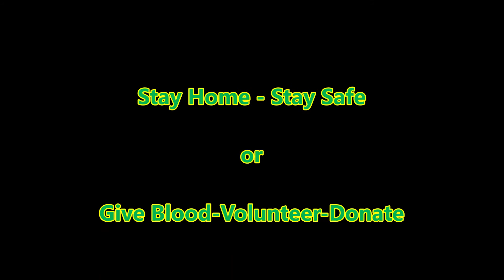Oregon Governor Kate Brown convenes COVID-19 Medical Advisory Panel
Hello fellow Oregonians and interested viewers,

I forgot to add this to the daily update so here it is.

Governor Kate Brown convenes COVID-19 Medical Advisory Panel

Provided by the Oregon Health Authority (OHA) and the Office of Emergency Management(OEM).

I will be posting the new reports daily and I'm posting the World Health Organization as well as the FEMA daily updates so watch for those.

 If the print is not clear check your Youtube settings in the bottom right corner of the screen.480 or higher will display fine.